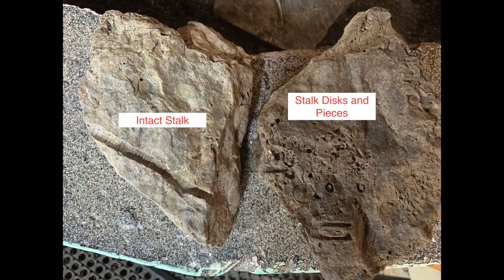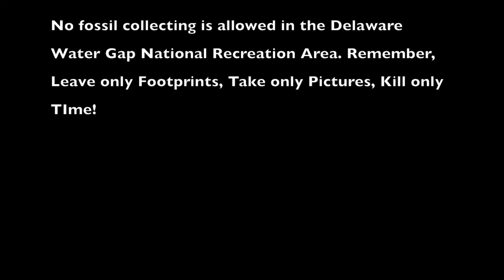Fossil Fun: Intro to Geology & Crinoids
Our local Geology buff, Nate explains why rocks rock and takes a look at some of the fossils we can find here at PEEC.